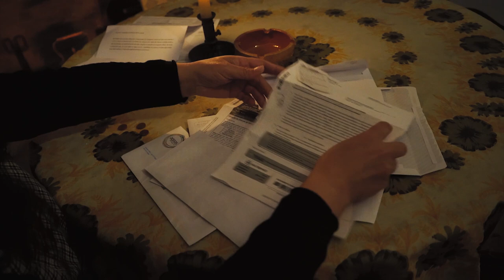COMIDA NA MESA (ft. Jotta R)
AGRADECIMENTOS:
Fabio Garrido
Brandon Rotheram
Neide Silva
João Calado
Valter Borralho
Sofia Ramires
Antonio Ramalho
Teresa Marta